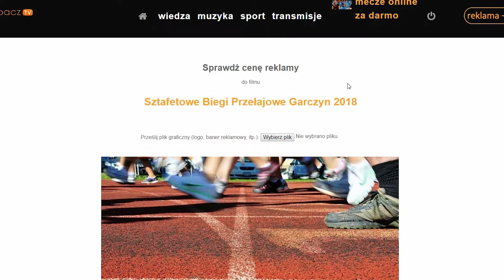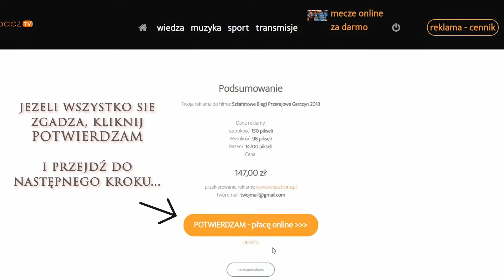Jak dodawać banery reklamowe na zobacz.tv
To bardzo proste!

Wystarczy tylko kilka kliknięć, aby Twoja reklama zaczęła wyświetlać się przy naszych filmach.

Aby przesłać baner reklamowy wystarczy tylko przesłać plik graficzny, ustalić wielkość/cenę i opłać online. Twój baner od razu ukaże się nad wybranym filmem.